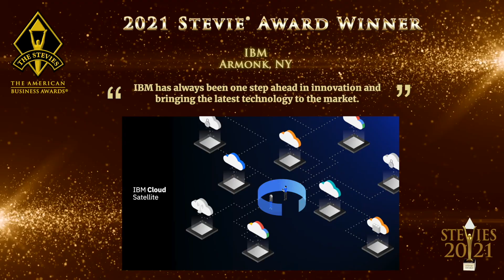IBM is a Stevie® Award Winner in The 2021 American Business Awards®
The 19th Annual American Business Awards®, the top honors in the USA for achievement in the workplace, were presented on June 30th, 2021 in a virtual ceremony. The American Business Awards® are open to all organizations operating in the U.S.A., and feature a wide variety of categories to recognize achievement in every facet of the workplace. to learn more.